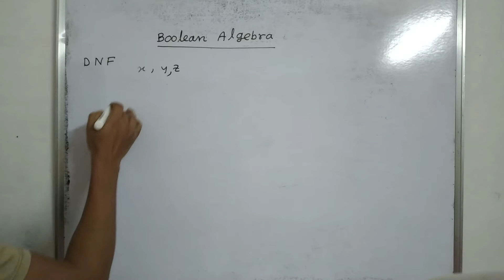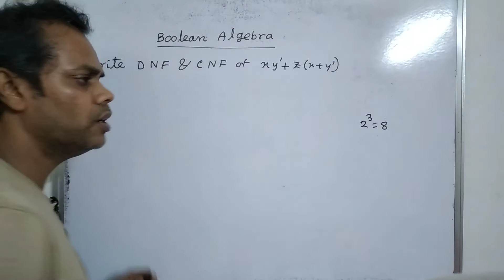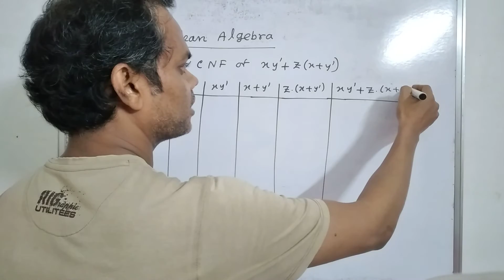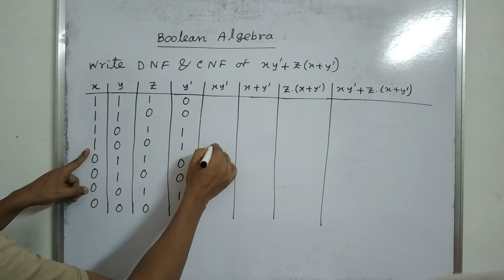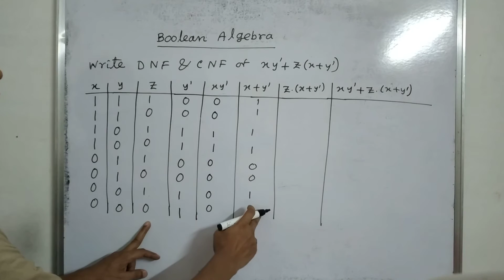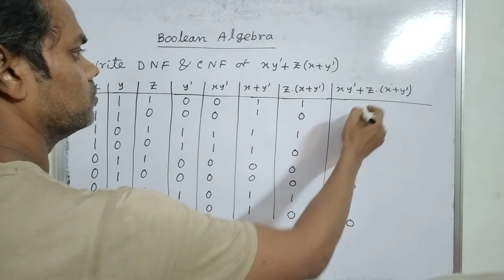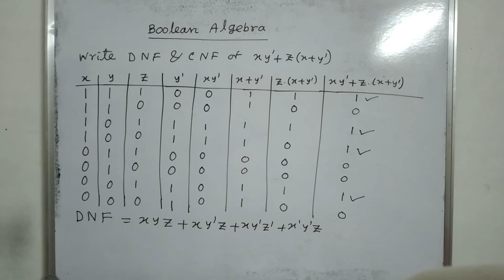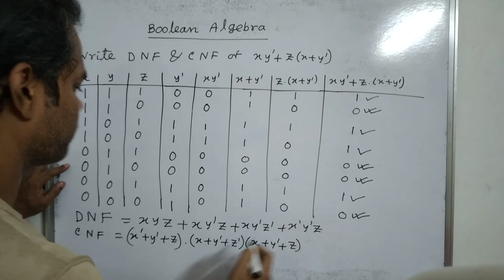Boolean Algebra | DNF & CNF | in Bengali-Part-1